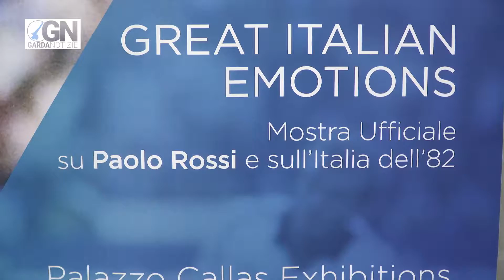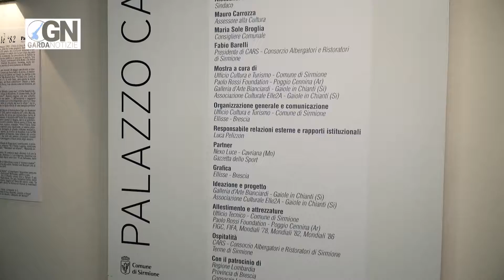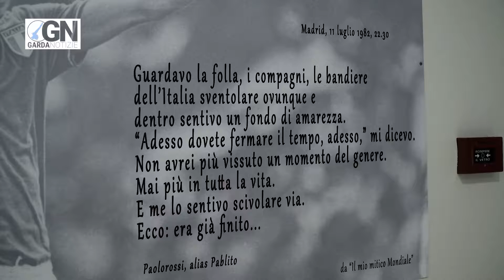Luca Toni in vista della mostra di "Pablito" Rossi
Anche Luca Toni ha voluto far visita alla mostra dell'amico e collega Paolo Rossi allestita nel Palazzo Callas di Sirmione.